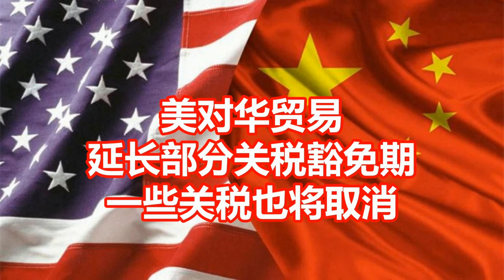美对华贸易 延长部分关税豁免期 一些关税也将取消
文章来源: RFI华语
美国贸易代表办公室（USTR）周五宣布，将对 352 种中国进口产品和 77 种疫情相关类别的所有 301 条款关税豁免进一步延长至 6 月 14 日，并表示部分豁免将延长至 2025 年 5 月 31 日。美国前总统特朗普政